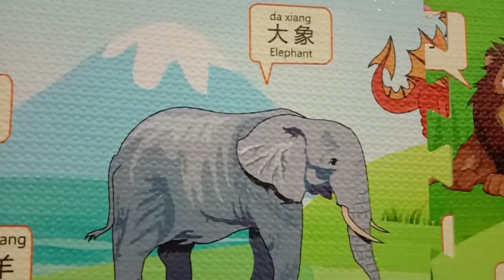Gajah Mengamuk Lata Rek Tok Uban Kuala Krai Kelantan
[TANGKAPAN GAJAH LIAR DI KUALA KRAI, KELANTAN]

Pejabat PERHILITAN Daerah Kuala Krai telah menerima aduan gangguan gajah liar di sekitar Kampung Tok Uban, Lata Rek, Kuala Krai, Kelantan pada 1 Oktober 2020. Pemantauan dan kaedah mitigasi telah dilaksanakan.

Namun, sekali lagi aduan gajah liar diterima pada 8 Oktober 2020. Gajah tersebut telah berada di dalam kawasan kampung dan telah mengganggu kawasan kebun getah dan buah buahan.  Penduduk kampung berasa takut untuk melaksanakan kegiatan harian.

Seramai 6 orang anggota PERHILITAN Negeri Kelantan dan 5 anggota Pusat Konservasi Gajah Kebangsaan (PKGK) Kuala Gandah telah ke kawasan tersebut dan berjaya menangkap 3 ekor gajah liar tersebut.  Seekor gajah jantan dan 2 ekor betina kini berada dalam keadaan stabil dan sihat. Pemantauan berterusan di lokasi tangkapan akan diteruskan sehingga Operasi Pemindahan dilakukan.

Untuk Mengetahui Lanjut Boleh rujuk Sumber Sohih.
Sumber: PERHILITAN

Nota Kaki
Jangan Sesekali Kita Percaya Cerita2 Sebegini Kerana Boleh terpesong, Jadikan Cerita Yang Saya Sampaikan Itu sekadar memenuhi Kandungan Video sahaja. Mungkin cerita Itu hanyalah rekaan dari tuannya sahaja.